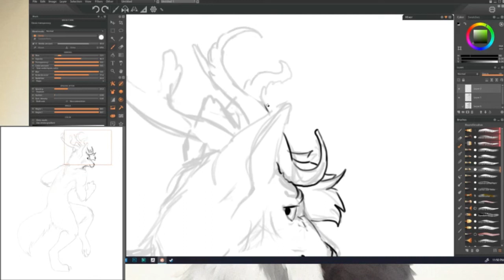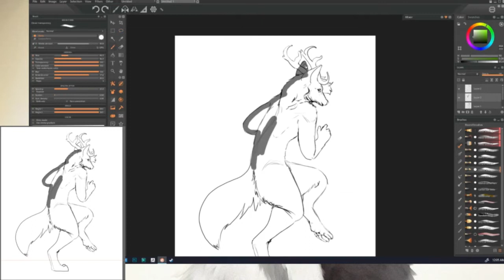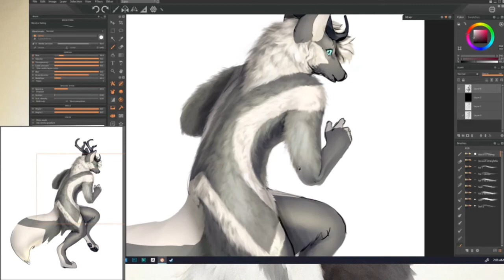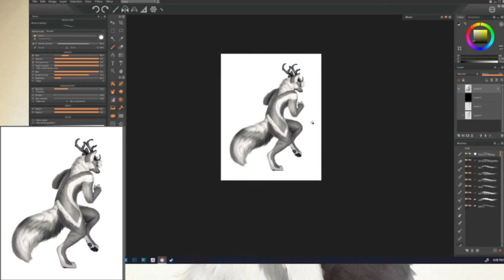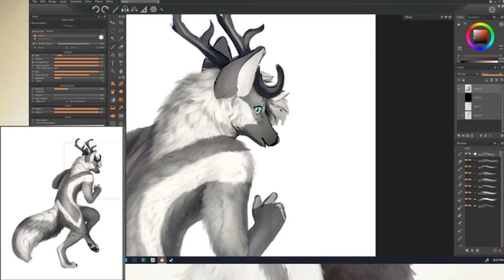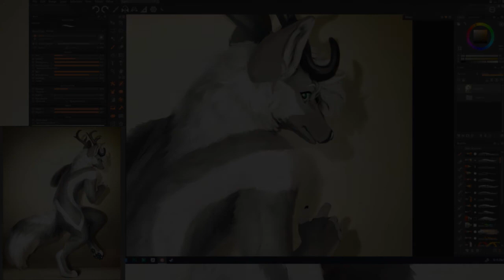Spotted (redraw)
I redraw my old gift for @zillionross from 2020
I think I improved? I'm proud of my progress so far

New (April 2021) vs Old (March 2020)

-Syvies
-Caramel not latte

- Frickle
- Fives
- Harudo Hyena
- Tytolis

MUSIC

tools:
Paint Storm Studio
Obs (recorder)

social media links on my Linktree